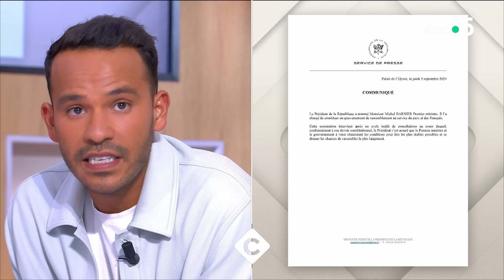Barnier/Attal : les coulisses de la journée - La Story - C à Vous - 05/09/2024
Et retrouvez-nous sur :
La Story de Mohamed Bouhafsi :
Barnier/Attal : les coulisses de la journée